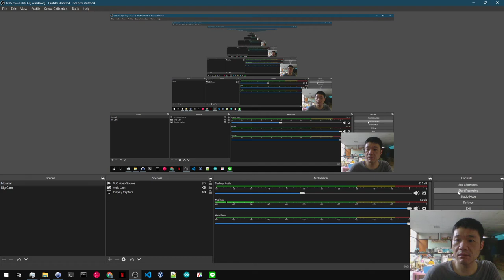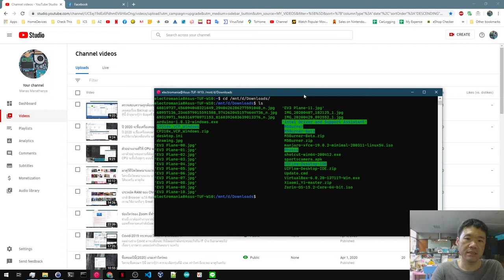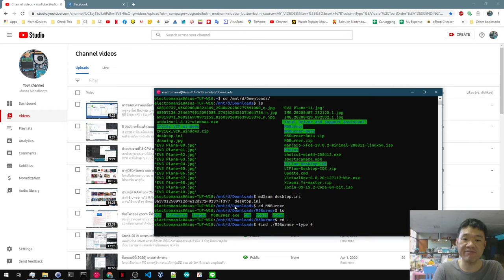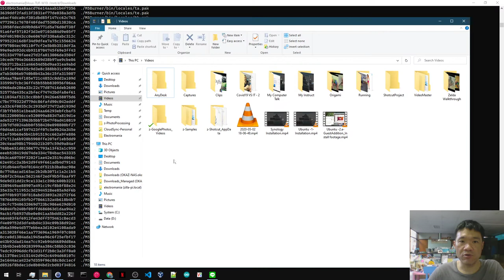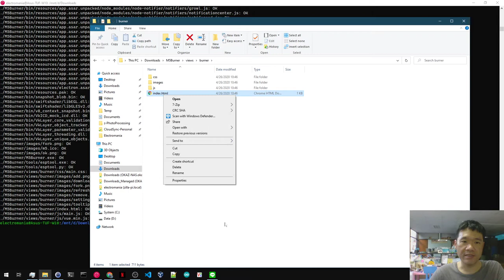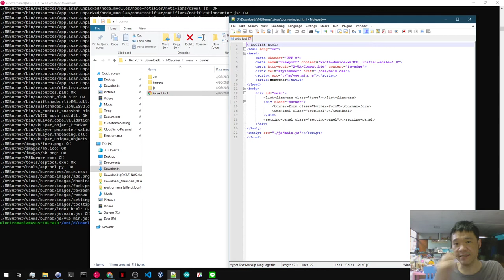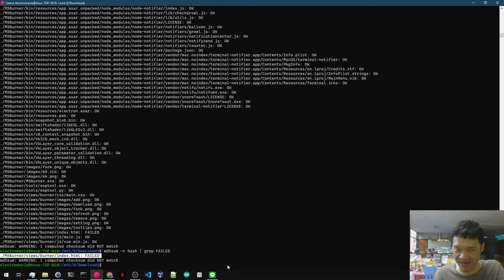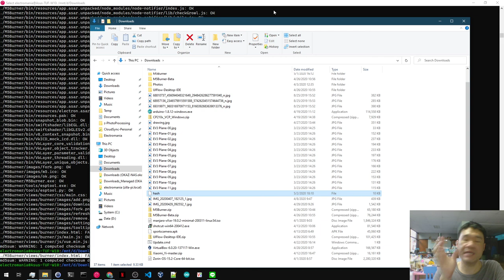ตรวจสอบความถูกต้องของไฟล์ที่ backup ด้วย MD5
คราวที่แล้วว่ากันด้วยการตรวจสอบความถูกต้องแบบใช้เงินแก้ปัญหา

คราวนี้ ถ้าใช้แรงสมองหล่ะ ก็จะมีขั้นตอนหน่อย แต่ก็ใช้งานในการตรวจสอบได้เหมือนกัน